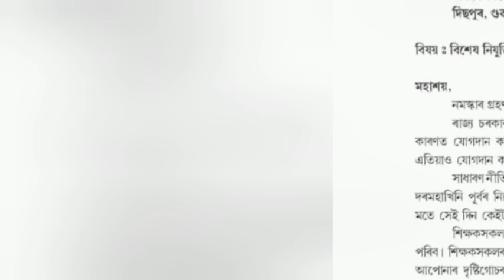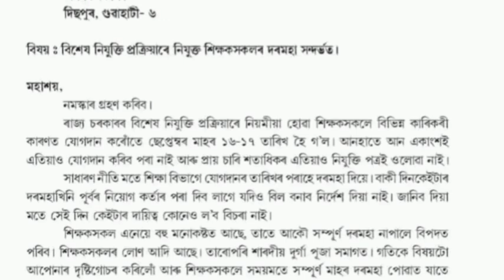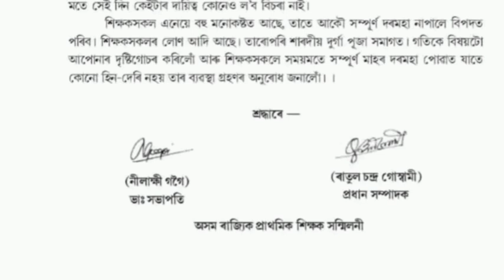দৰমহা হ'ব নে নহব ।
এইটো এটা শিক্ষক নিযুক্তি সম্পৰ্কত বাৰ্তা প্ৰেৰণ কৰা চেনেল। শৈক্ষিক দিশসমূহ প্ৰতিজনলৈ আগৱঢ়োৱাই ইয়াৰ উদ্দেশ্য। এই চেনেলত কোনো মাছুল প্ৰশিক্ষণ দিয়াৰ ব্যৱস্থা নাই। এই চেনেলৰ প্ৰধান উদ্দেশ্যসমূহঃ
1. চৰকাৰী শৈক্ষিক সিদ্ধান্ত প্ৰচাৰ।
2. নিযুক্তি আৱেদনৰ জাননী।
3. নিযুক্তিৰ প্ৰাথমিক জ্ঞান প্ৰদান।